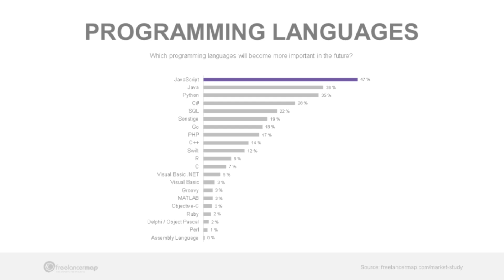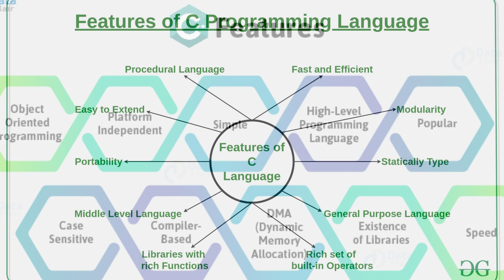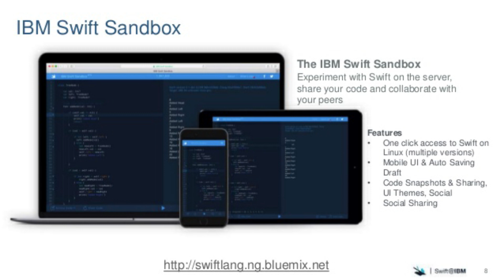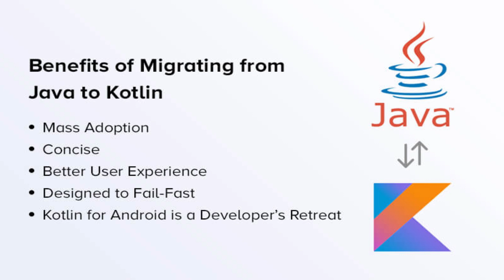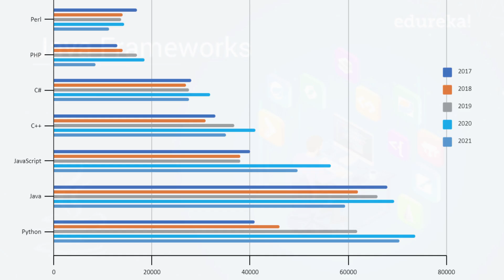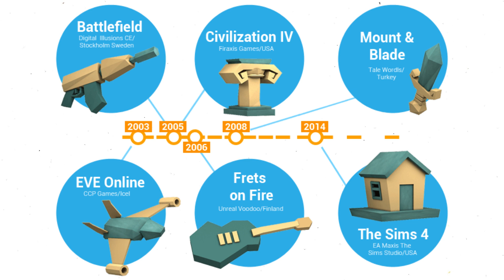Top 7 Programming Languages for 2021 | Globo7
This Video is based on top 7 programming languages that will be beneficial to learn in 2021. The order of the languages are set upon the surveys conducted by well-known websites.
COPYRIGHT:
1) Lakey Inspired - Better Days